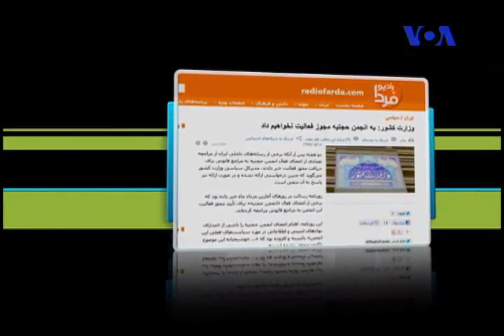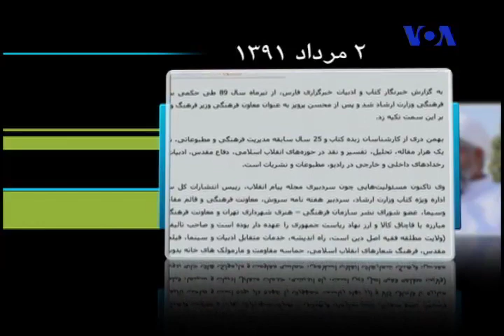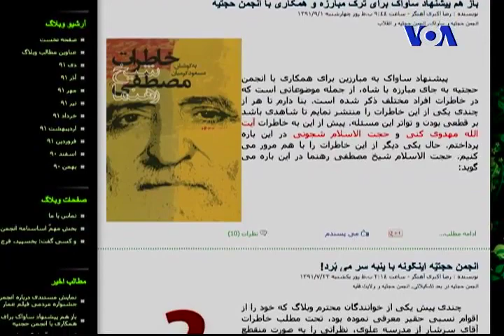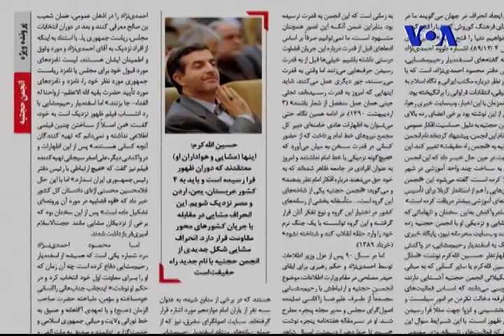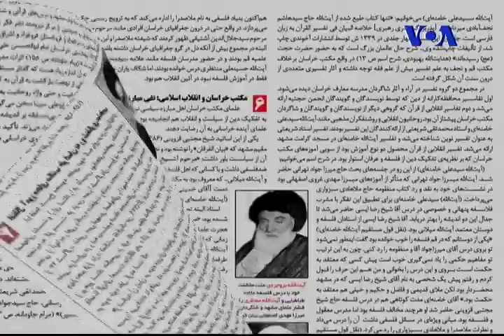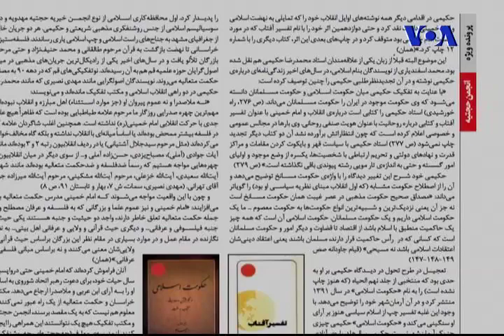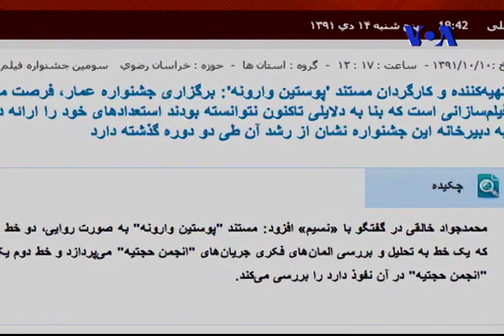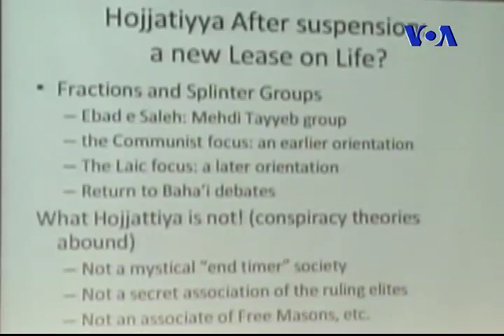انجمن حجتیه و نئوحجتیه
برنامه افق صدای آمریکا درباره موضع آیت الله خمینی و آیت الله خامنه ای به انجمن حجتیه، دید حجیته به دخالت در سیاست، بهاییت، و روحانیت؛ پنهانی کاری و ابهامات در عملکرد حجتیه، تعداد اندک روحانیون در حجتیه، با احمد كاظمی موسوی و عرفان ثابتی.

افق پنج شنبه ١٤ دی١٣٩١